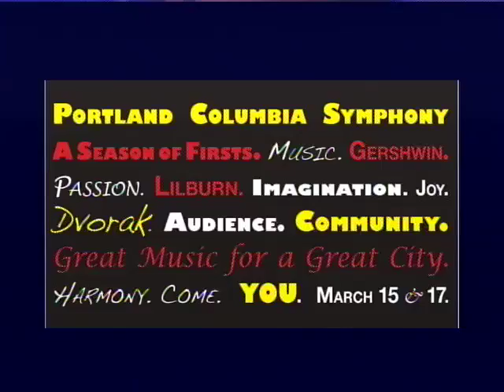CHL 3/6/13 Columbia Symphony Orchestra